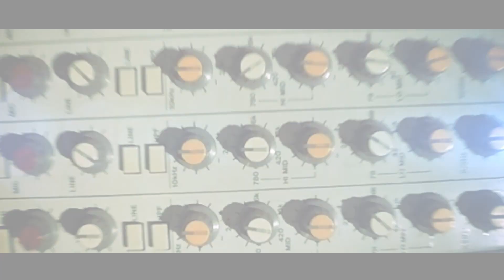Cómo tocar Escala Menor en el bajo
Como cada viernes aprende a tocar el bajo con nosotros, en esta ocasión aprende a tocar la escala menor.

y seguir a Luis en twitter como